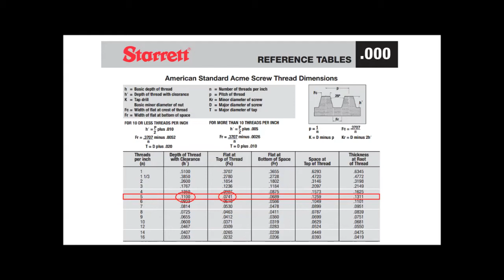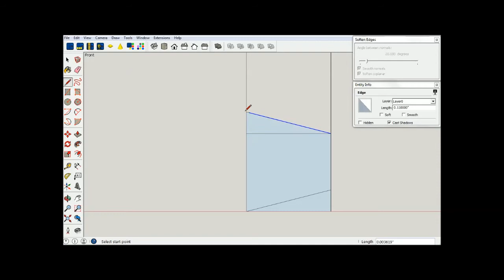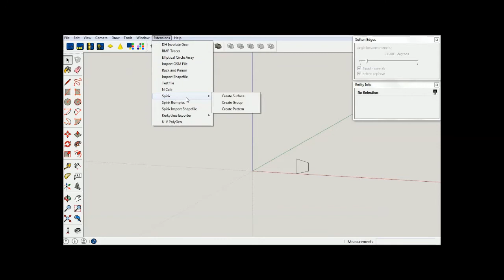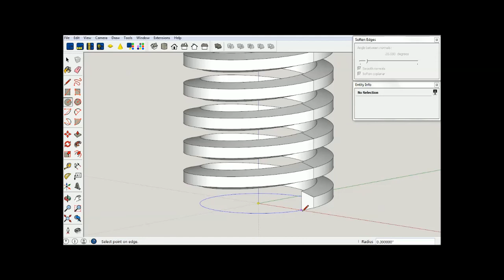How to make an accurate ACME screw thread in SketchUp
Short example of how to use the Spirix plugin to create an accurate ACME thread in SketchUp - suitable for 3D printing.